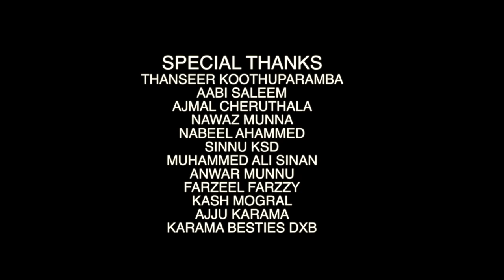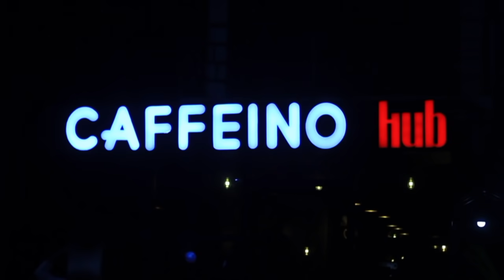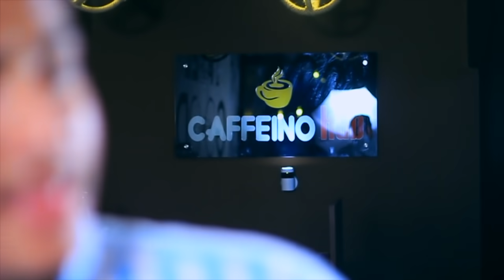കാസർഗോഡ് പൊളിച്ചടുക്കിയ മാഷപ്പ് Freak penn l Mashup l Samjad kasrod l basith kasrod l fazil kasrod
പൊളിച്ചടുക്കിയ കാസർഗോഡ്  മാഷപ്പ് Freak penn l Mashup l Samjad kasrod l basith kasrod l fazil  kasrod